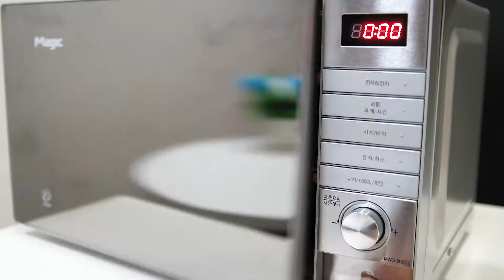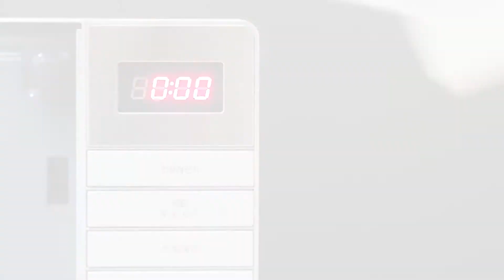4 Amazing Kitchen Hacks With Eggs (How To Make Scramble Eggs Easily) Make You Happy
4 Amazing Kitchen Hacks With Eggs (How To Make Scramble Eggs Easily) Make You Happy